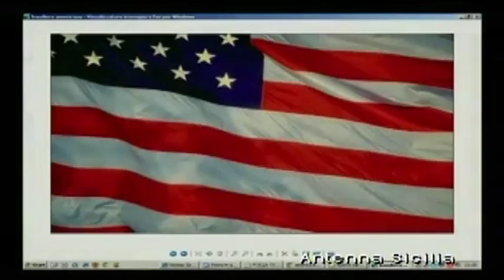Barbaro Statella ( Ciao America ) ( Dj Angel Time Remix ).avi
Barbaro Statella a Sala Stampa su Antenna Sicilia Presenta ( Ciao America )